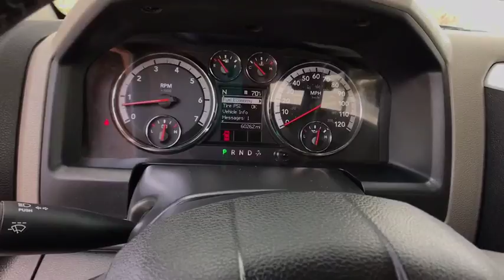2012 RAM 1500 Reno, Carson City, Northern Nevada, Roseville, Sparks, NV CS224702P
BLACK USED  2012 RAM 1500 available in Reno, Nevada at Lithia Volkswagen Reno. Servicing the Carson City, Northern Nevada, Roseville, Sparks, NV area.
2012 RAM 1500 4WD QUAD CAB 140.5 - Stock#: CS224702P - VIN#: 1C6RD7GT4CS224702

LOW MILES - 60,228! REDUCED FROM $23,965!, $900 below Kelley Blue Book! 25Y LONE STAR CUSTOMER PREFERRED ORDER SELECTION PKG, 20 X 9 CHROME CLAD ALUMINUM WHEELS, UCONNECT HANDS-FREE COMMUNICATION W/V... Tow Hitch, CD Player CLICK ME!br /br /KEY FEATURES INCLUDEbr /4x4, Satellite Radio, CD Player. Keyless Entry, Child Safety Locks, Electronic Stability Control, 4-Wheel ABS, Tire Pressure Monitoring System. br /br /OPTION PACKAGESbr /5.7L V8 HEMI MULTI-DISPLACEMENT VVT ENGINE (STD), 25Y LONE STAR CUSTOMER PREFERRED ORDER SELECTION PKG 5.7L V8 Hemi engine, 6-speed auto trans, 20 x 8 painted/polished aluminum wheels, P275/60R20 all-season BSW tires, locking lug nuts, full-size temporary use spare tire, class IV receiver hitch, bright/bright billet grille, fog lamps, quad beam halogen headlamps, leather-wrapped steering wheel, steering wheel audio controls, cloth 40/20/40 premium bench seat, 10-way pwr driver seat, pwr lumbar, center seat storage cushion, 115V aux pwr outlet, 60/40 split-fold rear bench seat, fold-flat load floor storage, lone star regional pkg, lone star badge, MOPAR CHROME TUBULAR SIDE STEPS, LUXURY GROUP fold-away pwr heated auto-dimming outside mirrors w/turn signals, courtesy lamps, ash tray lamp, glove box lamp, underhood lamp, rear dome lamp w/on/off switch, auto-dimming rearview mirror, illuminated visor vanity mirrors, universal garage door opener, 20 X 9 CHROME CLAD ALUMINUM WHEELS, REMOTE START & SECURITY GROUP remote start system, security alarm system, ANTI-SPIN DIFFERENTIAL REAR AXLE, UCONNECT HANDS-FREE COMMUNICATION W/VOICE COMMAND auto-dimming rearview mirror, remote USB port, PROTECTION GROUP front tow hooks, front suspension skid plate, transfer case skid plate, 6-SPEED AUTOMATIC TRANSMISSION (STD). br /br /WHY BUY FROM USbr /Lithia Volkswagen of Reno sells new, and used, cars, trucks and SUVs, near Sparks and Carson City br /br /All prices are plus tax, license, smog and fees. Plus any applicable finance charges. All vehicles subject to prior sale.br / Some of our Pre-Owned vehicles may be subject to unrepaired safety recalls. Check for a vehicle's unrepaired recalls by VIN at